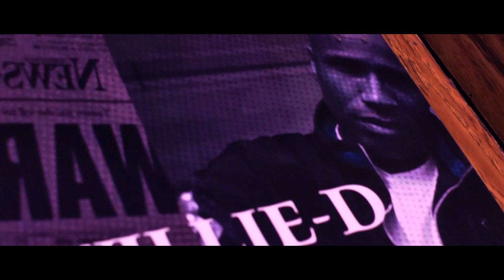Paul Wall 2cups Trailer | a Michael Artis Film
Michael Artis Films teams up with Houston Allstar Paul Wall to take on his Newest Mixtape No Sleep Til Houston hosted by Dj Drama